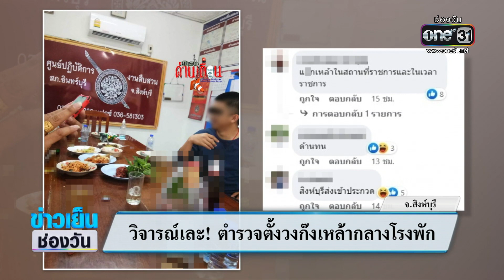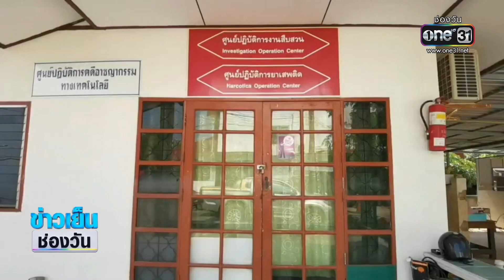วิจารณ์เละ! ตำรวจตั้งวงก๊งเหล้า กลางโรงพัก | ข่าวเย็นช่องวัน | สำนักข่าววันนิวส์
หลังจากที่ก่อนหน้านี้ มีภาพหลุดกลุ่มพยาบาลสาวตั้งวงกินเหล้ากลางโรงพยาบาล ล่าสุดวันนี้ มีการแชร์ภาพ “ตำรวจตั้งวงก๊งเหล้ากลางโรงพัก” จนถูกตั้งคำถามว่า ทำแบบนี้เหมาะสมหรือไม่ ?